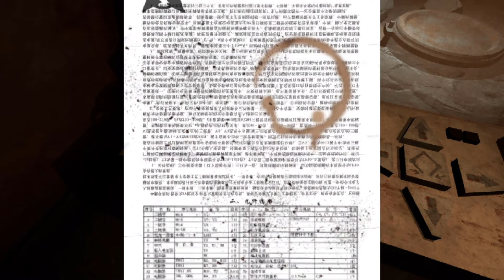I HATE MY NEW JOB ALREADY | Control Room Alpha [Indie Horror]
If you're scared of spiders... this might not be the one for you lol Enjoy!